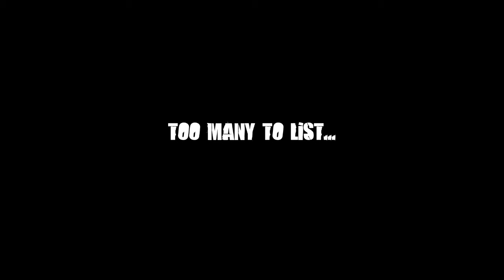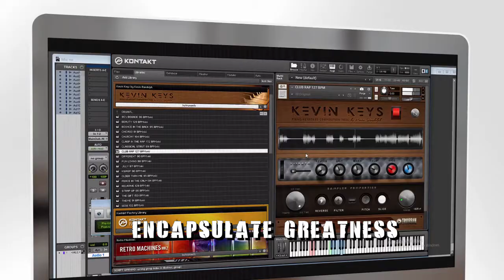KEVIN KEYS By Kevin Randolph Trailer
From high-profile keyboardist and music producer Kevin Randolph... The complete keyboards plugin for Hip-Hop, R&B, Soul music.